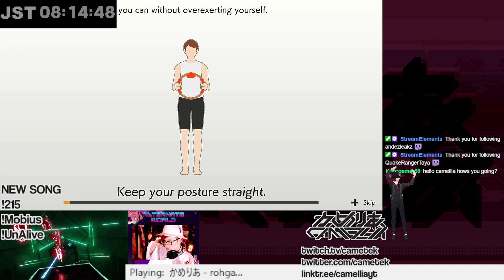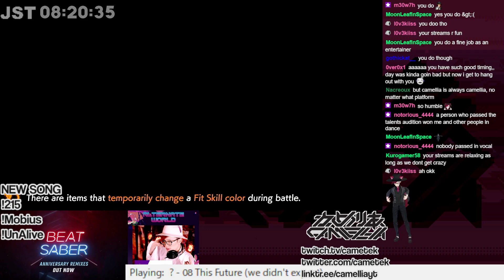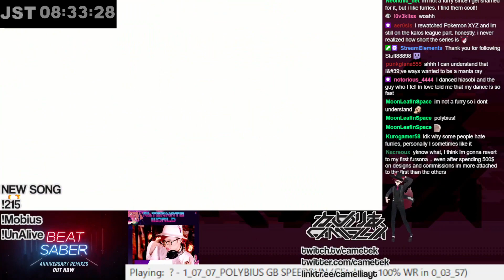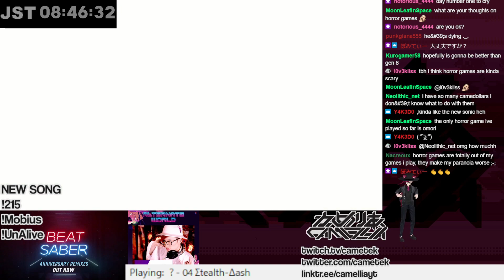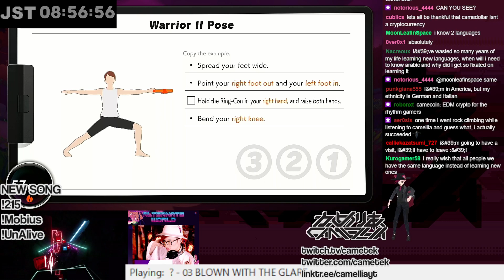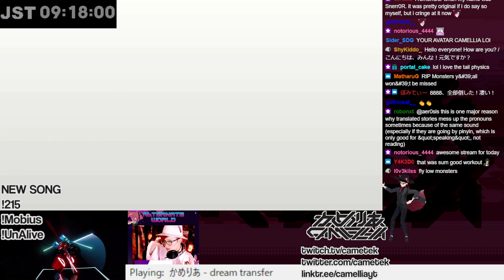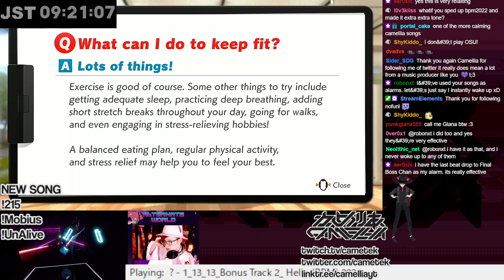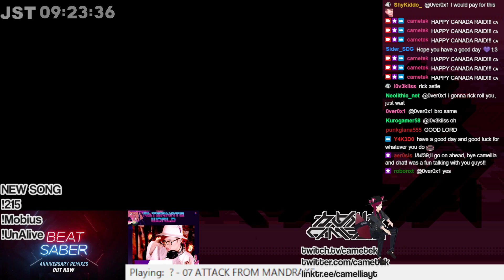japanese teaching class (Jul 2, 2022)